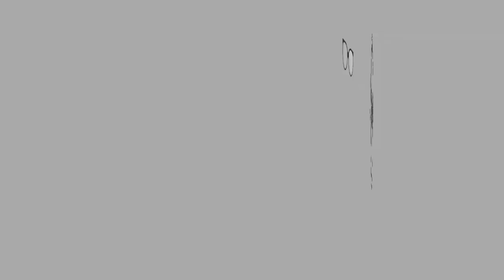ASMR | BERN CARAMEL BRULE CAKE | Eating Sounds | No Talking | MONTCHOCO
Hi guys!

Caramel ! I'm a sucker for caramel + pecan !
Montchoco is coming out with a new limited cake. Bern Caramel Brule (BCB)

Nak makan apa yang saya makan?

MY MAKEUP
Lip: Peripera Airy Ink Velvel No 7 ( old version)

Let’s Connect

XOXO